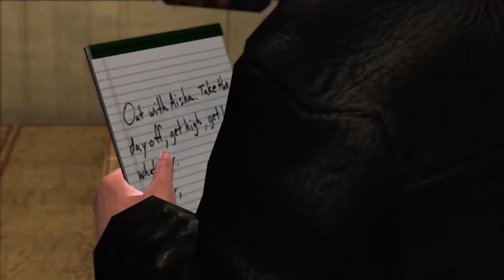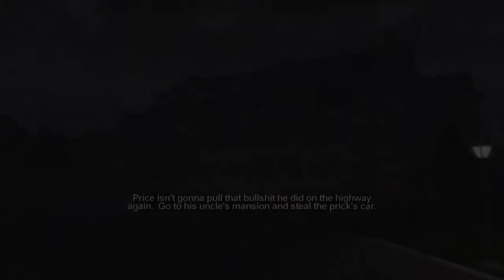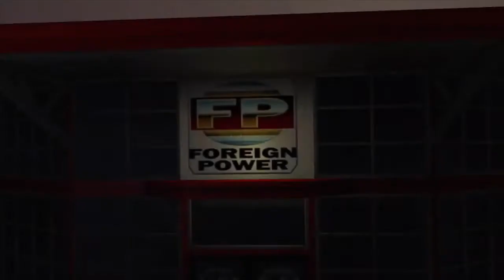Jaken is Playen: Saints Row | Part 17 | Rollerz get rolled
After some time, Bojca deals with the last of the Westside Rollerz. And the Vice Kings have had it with their King.

Streamed: 02/06/2020